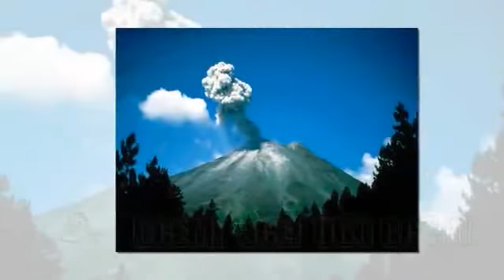Высоцкий на иврите - Прощание с горами (М.Эпельзафт) | פרידה מההר, ויסוצקי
פרידה מההר \\ ולדימיר ויסוצקי
תרגום: נתן פרצ'יקוב, ביצוע: מרק אפלזפט